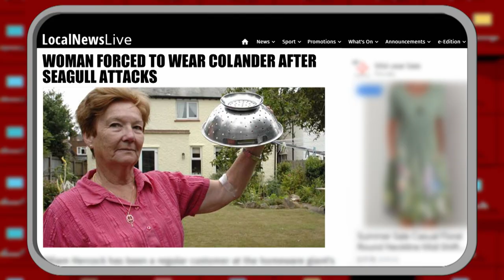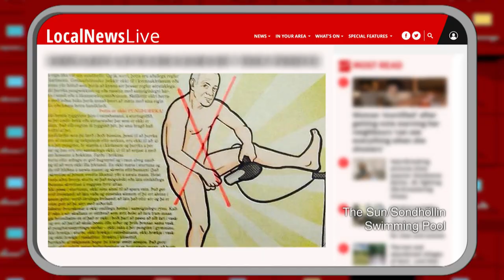'The Most Depressing High Street I've Ever Seen' | Complaints Department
There's some angry people in England! Jason Manford and guests Sara Millican, Eshaan Akbar, Suzi Ruffell and Hal Cruttenden wonder what's made this man and woman mad!